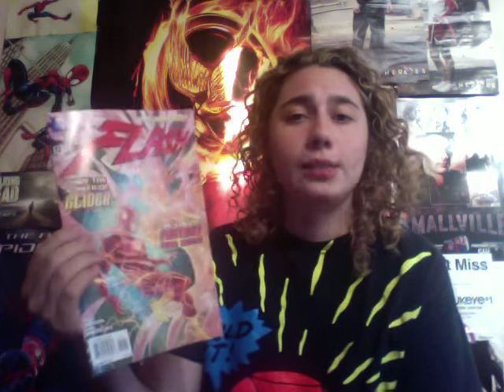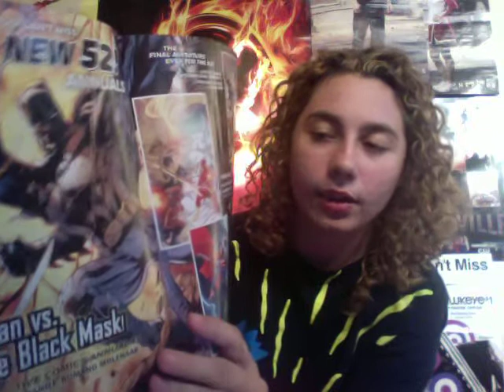Comic uno The Flash issue 12 (review)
Here is my comic book review for the Flash issue 12.